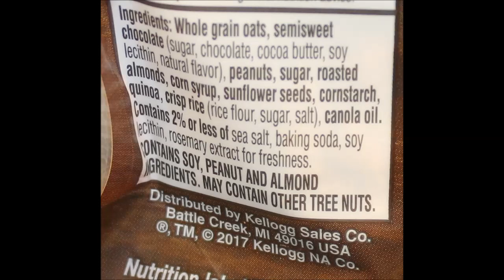Kellogg’s Special K Crunchy Bites: Honey Sunflower Seed & Dark Chocolate Salted Nut Review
This is a taste test/review of the Kellogg’s Special K Crunchy Bites in the Honey Sunflower Seed and the Dark Chocolate Salted Nut varieties. They were $2.99 each at Meijer. 12 pieces (30g) = 150 calories